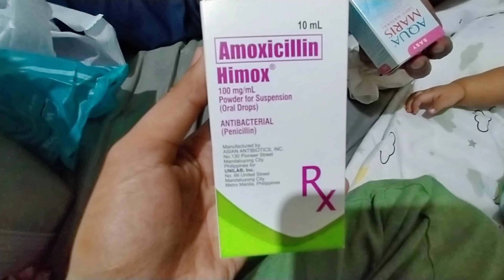MAY UBO AT SIPON SI BABY JC(Episode 10)MommyLanzvlog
Hello mga Kumare! kumuzta po kayong lahat,,,for today's vlog mga mare ay may ubo at sipon po si baby jc,Ang hirap kapag may sakit ang baby.buti nalang at napakabisa ang gamot na nirisita ni doc.please watch tell the end mga Kumare.